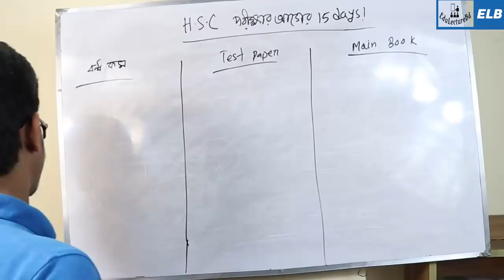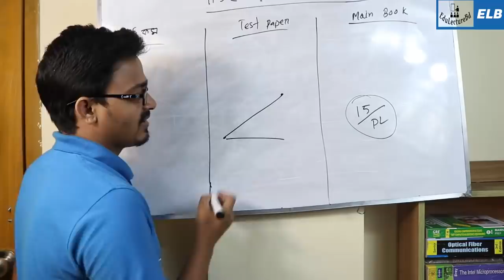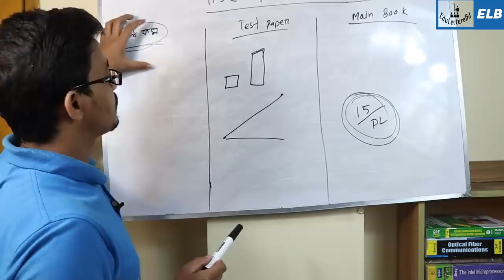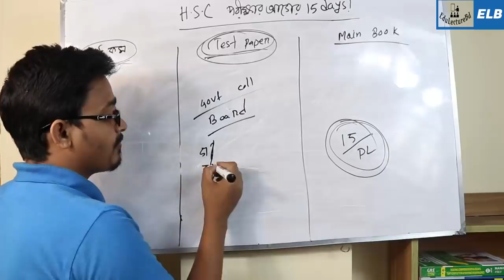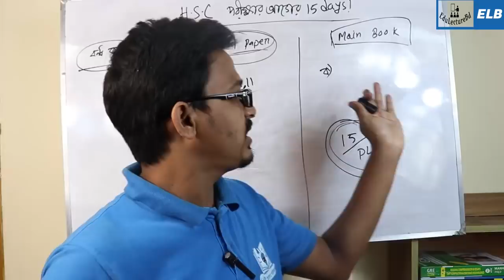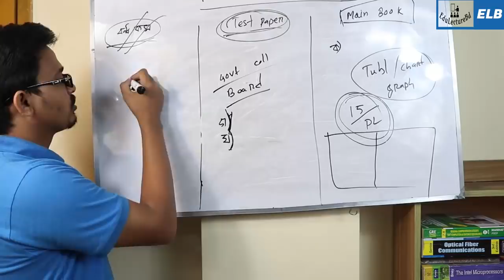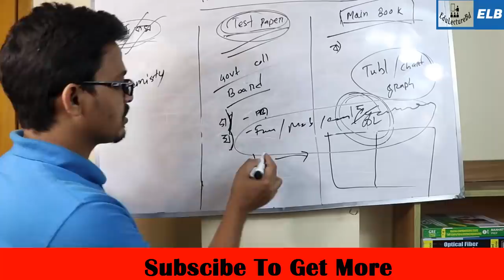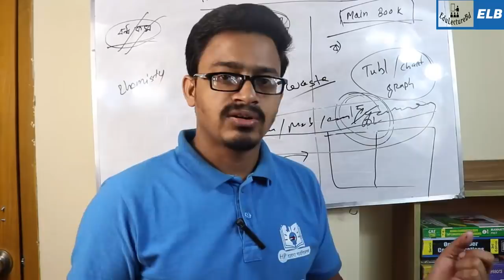এইচ এস সি পরীক্ষার আগের ১৫ দিন কিভাবে পড়বো ? 15 days Preparation । বাহার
HSC Exam Preparation in 15 days

HSC preparation 2019. Hsc 2019. Hsc preparation 2019. Hsc suggestion 2019. Hsc exam routine 2019. Hsc exam tips. This video is for those student how are attending next HSC examination. I will discuss about HSC exam preparation tips. Hsc exam 2019 is knocking at the door… HSC suggestion 2019. HSC Routine 2019 BD Education Board Bangladesh HSC Routine 2019 BD All Education Board Bangladesh. HSC Exam Routine 2019 has been publishing Bangladesh Education Board official website Educationboard.gov.bd. Higher Secondary Certificate Routine 2019. Every Year SSC Routine After Then Publish an HSC Routine. This time Download HSC Routine 2019 and Download Madrasah Board Alim Routine 2019 এইচ এস সি-২০১৯ পরীক্ষার প্রস্তুতি নিয়ে আমাদের আজকের ভিডিও...

😀 ফেইসবুক পেইজ  😀